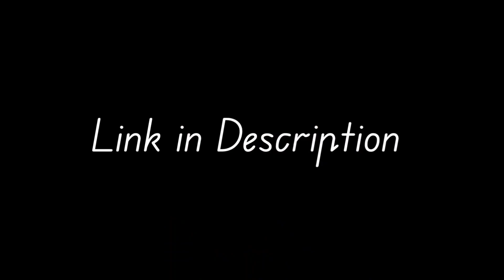Rega Trolling Krutika🔥 Just Fun 🔥